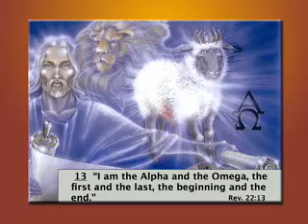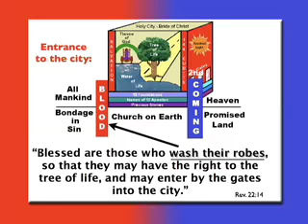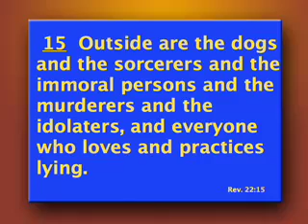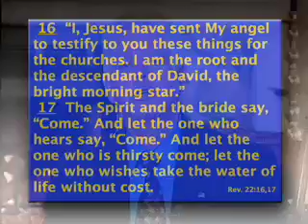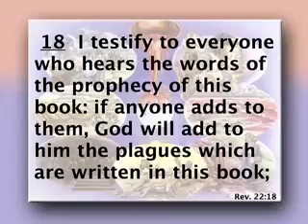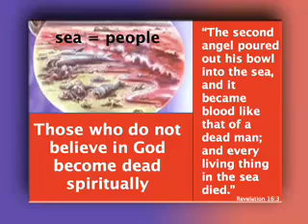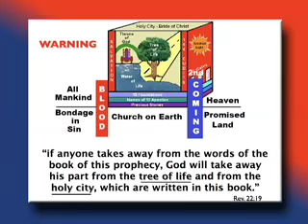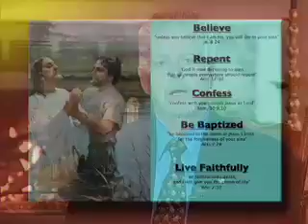A Study of Revelation 37/37